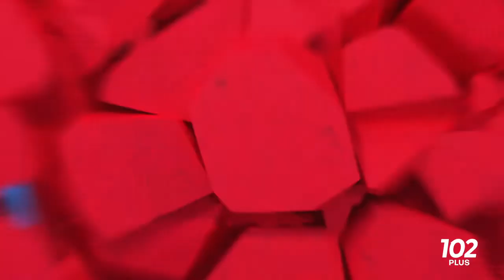Gramon: nuevo spot para 102 Plus